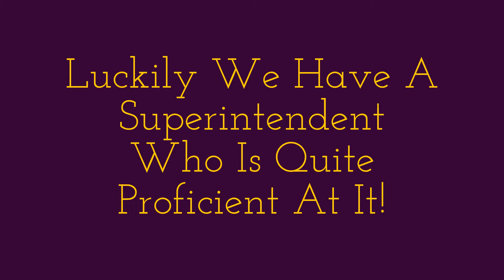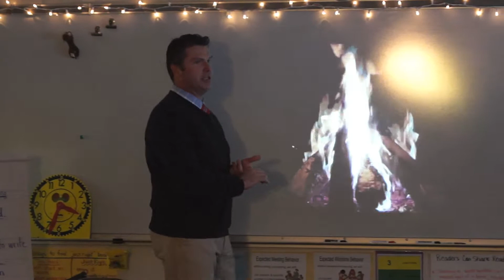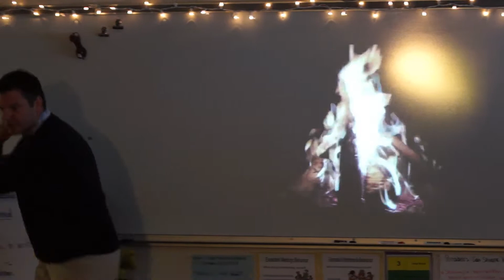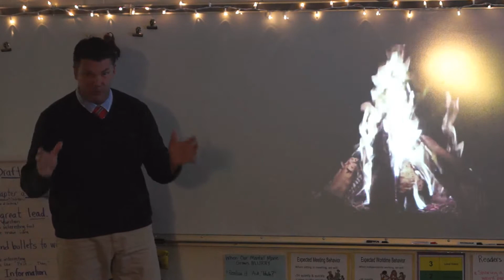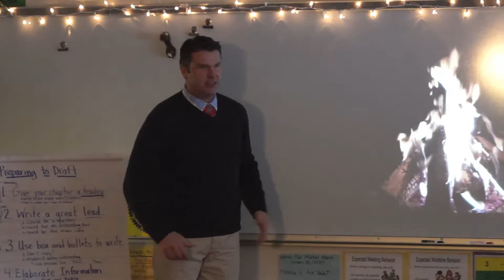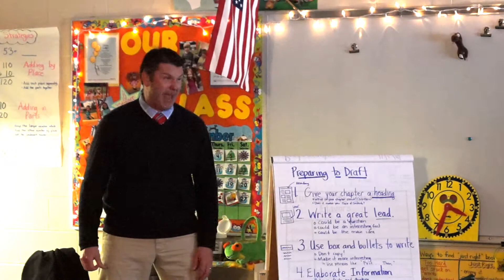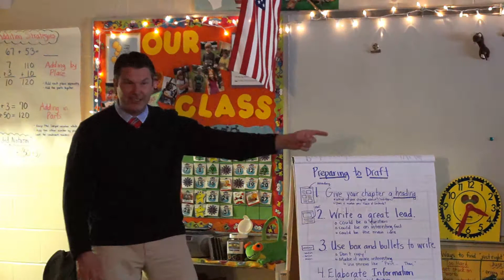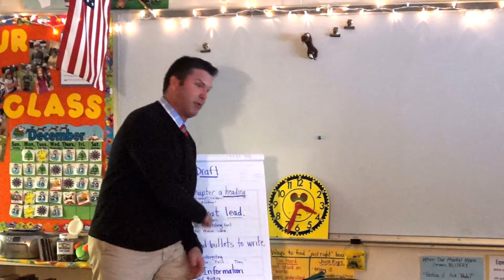The Bullfrog Story Dec. 2014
CESU Superintendent John Alberghini joins the RES 3rd grade to share another great example of storytelling.